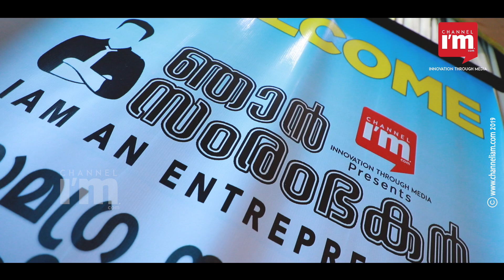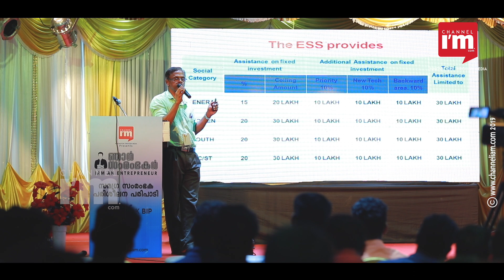നാട്ടിലെത്തിയ പ്രവാസികള്‍ക്ക് തുടങ്ങാവുന്ന സംരംഭങ്ങളെക്കുറിച്ച് ഞാന്‍ സംരംഭകന്‍ l Channeliam.com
പഠനത്തിന് ശേഷം സ്വന്തം കാലില്‍ നില്‍ക്കാന്‍ ആഗ്രഹിക്കുന്നവര്‍ മുതല്‍ പ്രവാസ ജീവിതം കഴിഞ്ഞ് മടങ്ങിയെത്തിയവര്‍ക്ക് വരെ ബിസിനസ് സാധ്യതകള്‍ ഏതൊക്കെയെന്ന് പകര്‍ന്ന് നല്‍കിയ പരിപാടിയായിരുന്നു 'ഞാന്‍ സംരംഭകന്‍'. കെഎസ്ഐഡിസ്, കിന്‍ഫ്ര, കെ-ബിപ് എന്നിവയുടെ സഹകരണത്തോടെ ചാനല്‍ അയാം ഡോട്ട് കോമാണ് ഞാന്‍ സംരംഭകന്‍ സംഘടിപ്പിക്കുന്നത്. സംസ്ഥാനത്തെ 5 ജില്ലകളില്‍ നടക്കുന്ന പരിപാടിയുടെ ആദ്യ എഡിഷന്‍ മലപ്പുറം പെരിന്തല്‍മണ്ണയില്‍ നടന്നു. ഞാന്‍ സംരംഭകന്‍ ആദ്യ എഡിഷന്‍ പങ്കുവെച്ച മുഖ്യകാര്യങ്ങള്‍ അറിയാം.